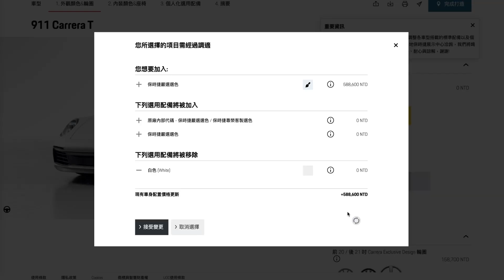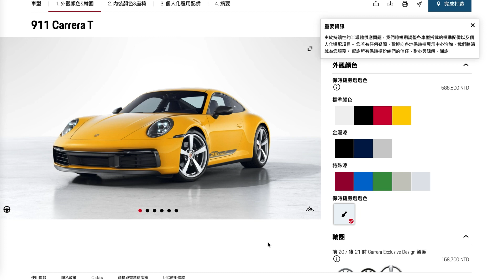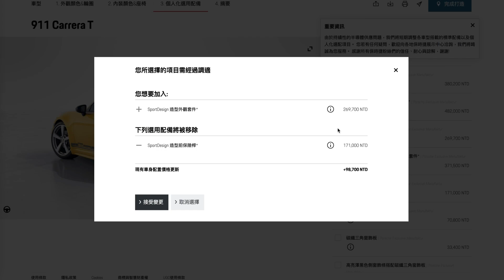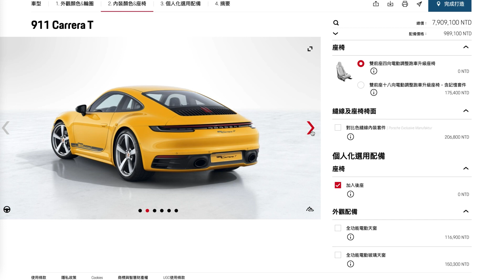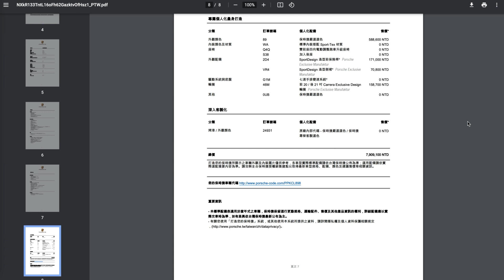PORSCHE 手排 992 Carrera T 終於來了｜堂哥陪大家一起來打造夢想的 PTS 911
PORSCHE 手排 992 Carrera T 終於來了｜堂哥陪大家一起來打造夢想的PTS 911

Music: Autumn Leaves, Musician: Bill Evans Trio, Album: Bill Evans Trio, Source